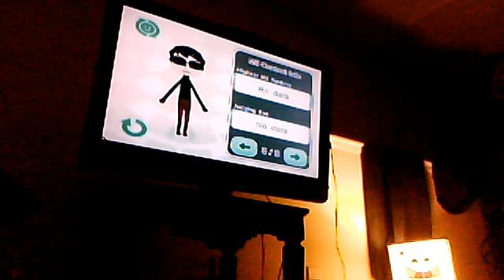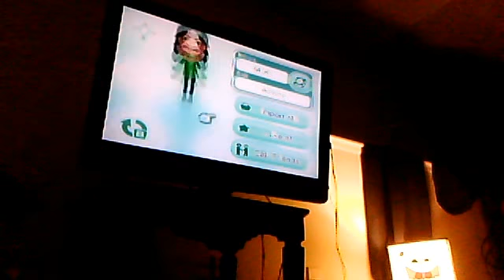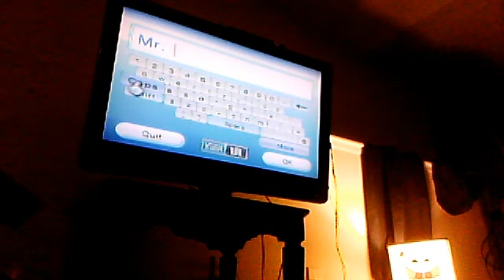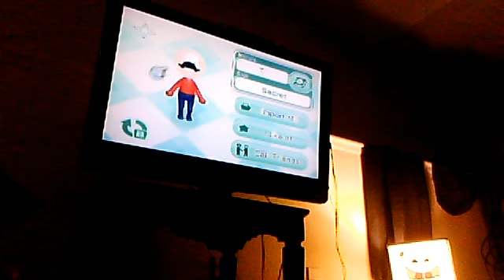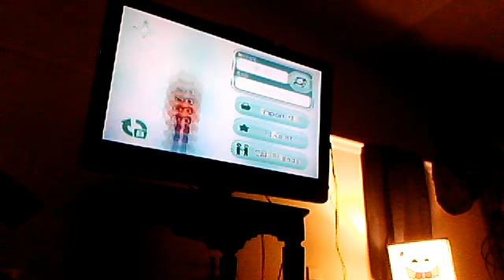A TRIP TO THE MII CHANNELS! (V4M #5)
Hey Molly! Here's the fifth vlog.
In this episode: Brooke goes through the "Check Me Out'' channel and omments on the marvelous creations.